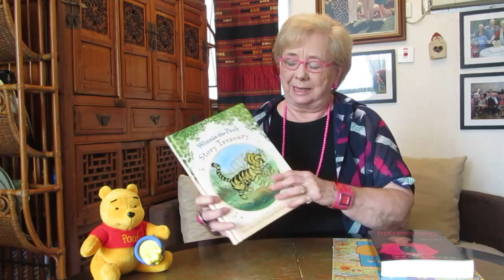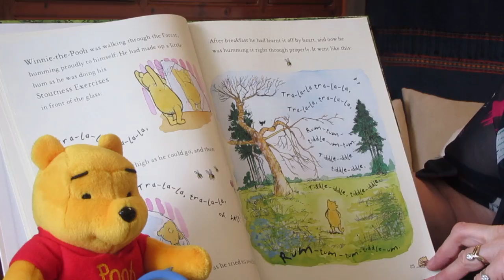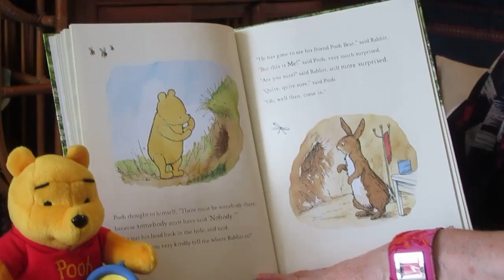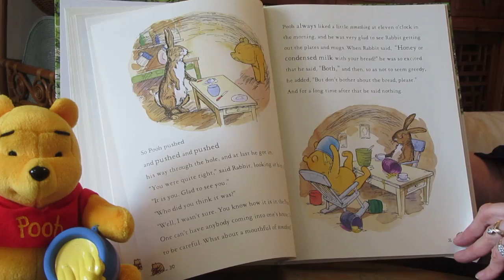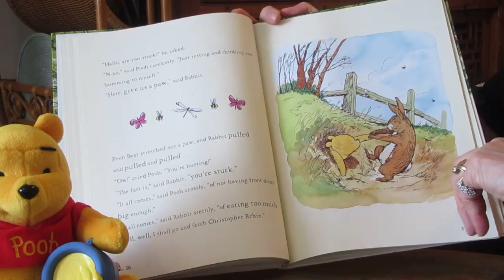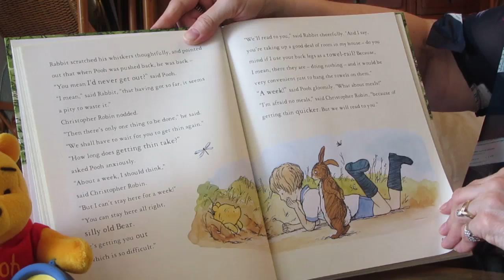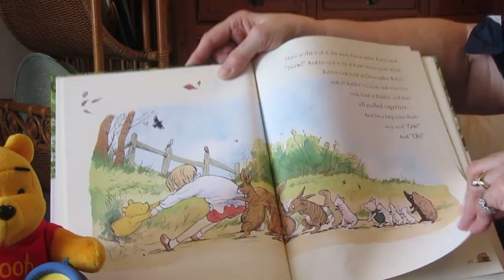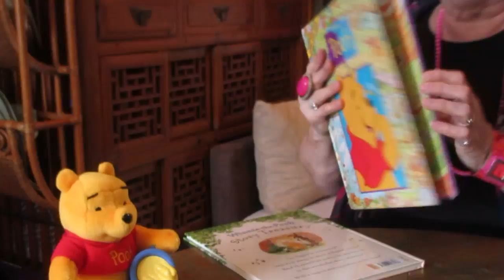Winnie the Pooh - Story Treasury - Pooh Goes Visiting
Pat Kozyra is the  author of Tips and Tidbits For Parents and Teachers, an award-winning book in the General Non-Fiction Category  for 2016 Beach Book Festival. She  offers a story time to help build and develop children's interest in reading and  to help enhance their vocabulary with this role modeling of reading and also singing a book.